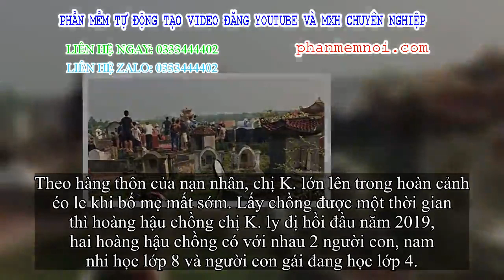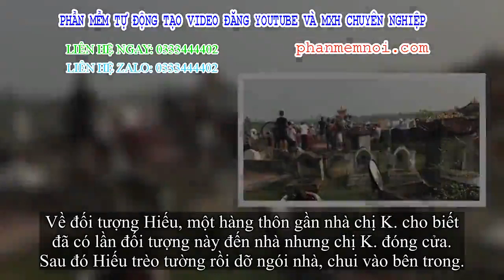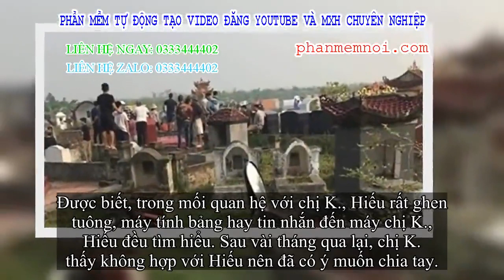✅ Cuộc đời thảm kịch của người thanh nữ bị sát hại rồi vứt xác ở nghĩa trang